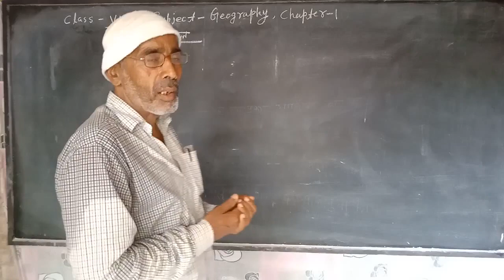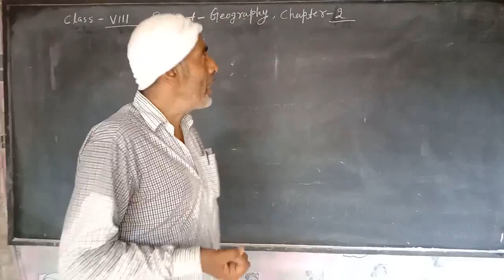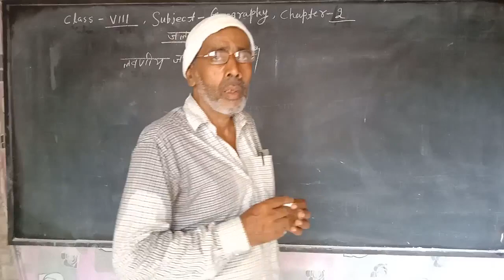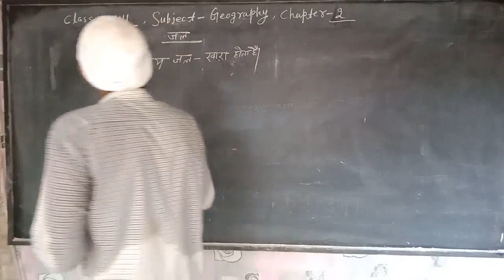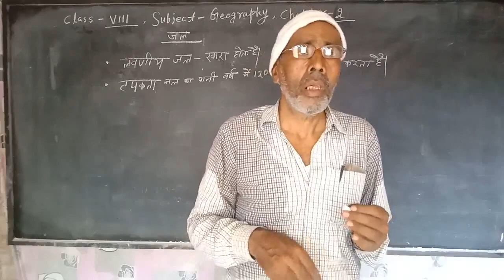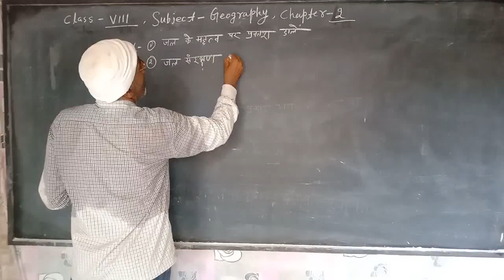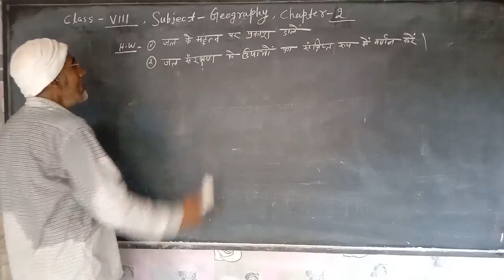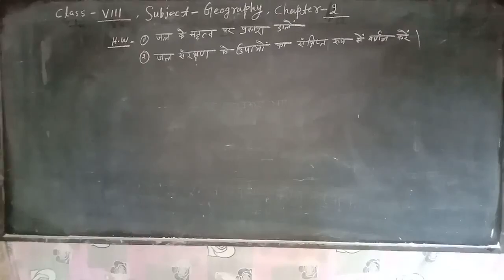कक्षा 8 सामाजिक विज्ञान (भूगोल) : भूमि, मृदा, जलवायु एवं वनस्पति | भाग - 3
In this class, we'll study 'सामाजिक विज्ञान (Geography)'. The topic for this section is 'भूमि, मृदा, जलवायु एवं वनस्पति  | भाग - 3'. Any doubts or discussions related to this topic will be carried out in the live classes.

Produced By: Bihar Public School
Faculty: Madho Sharma Sir
Edited By: Atul Aman